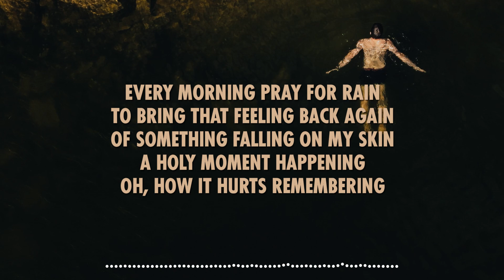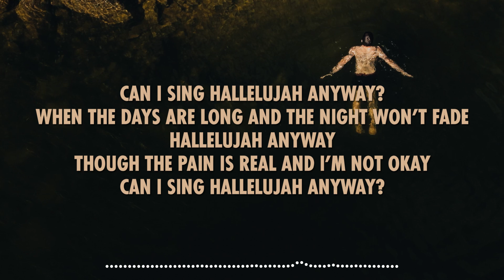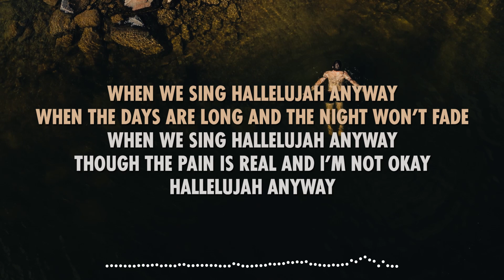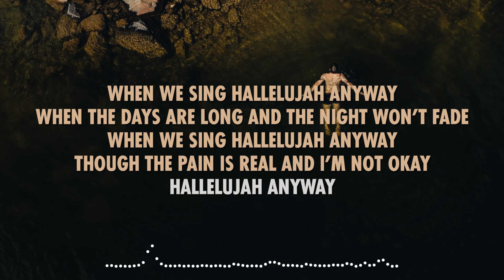Luke Sital-Singh - Hallelujah Anyway (Lyric Video)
If you liked this song, you'll probably like other songs that I've posted. Feel free to check out more videos from this channel by clicking on the channel name.

Lyrics:

Every morning pray for rain
To bring that feeling back again
Of something falling on my skin
A holy moment happening
Oh, how it hurts remembering

Can I sing hallelujah anyway?
When the days are long and the night won't fade
Hallelujah anyway
Though the pain is real and I'm not okay

Did I hear someone whispering
Or a memory in the wind?
When brokenness becomes a friend
It's a holy moment happening
But it can hurt remembering

When I sing hallelujah anyway
Hallelujah anyway
Though thе pain is real and I'm not okay

I'II keep singing like a lonеly choir
Every note is floating higher
When my voice breaks
And I can't see straight
Something stops me giving in

When we sing hallelujah anyway
Hallelujah anyway
Can we sing hallelujah anyway?